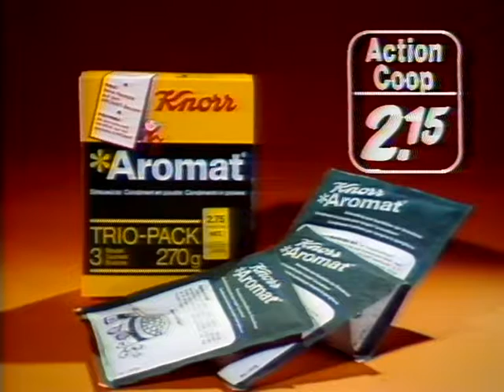Coop Mittwochstudio, Folge 28 vom 15. März 1978